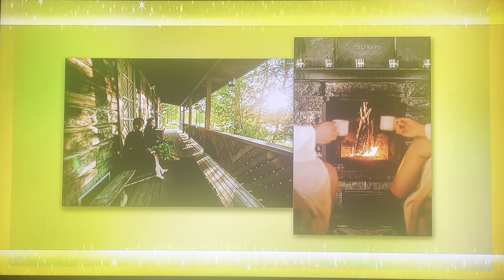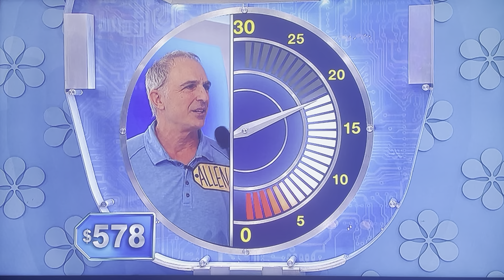The Price is Right | Clock Game | 1/19/2024